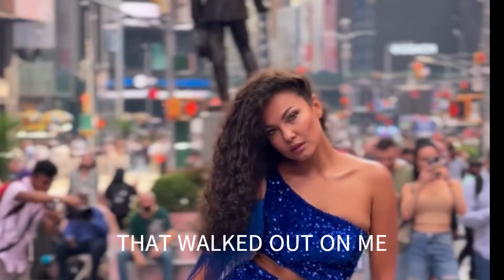THE MOST BEAUTIFUL GIRL THE LETTERMEN WITH SING ALONG LYRICS